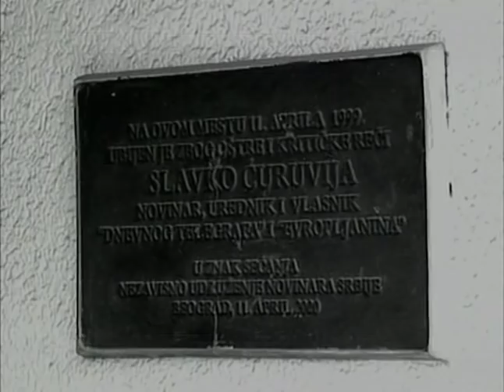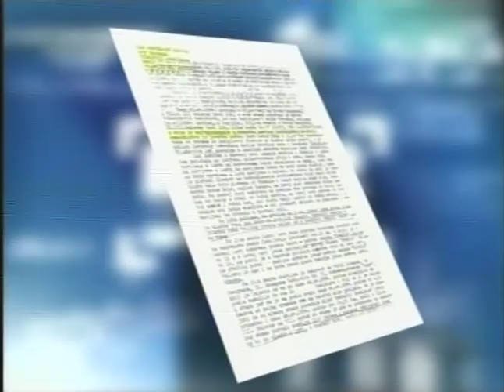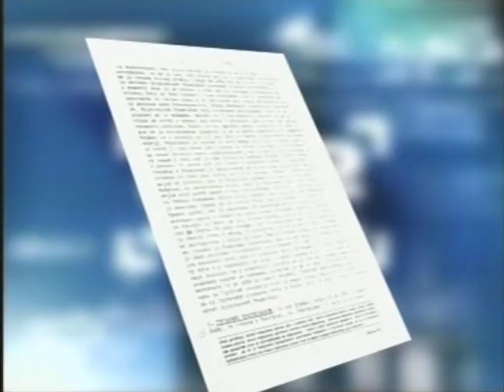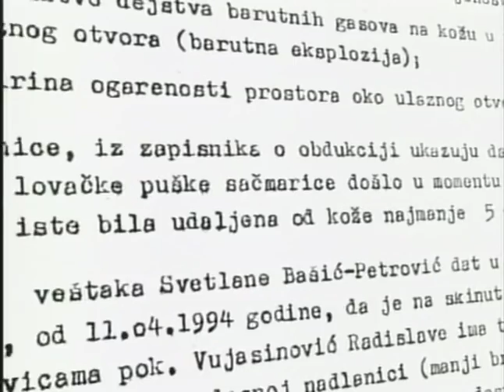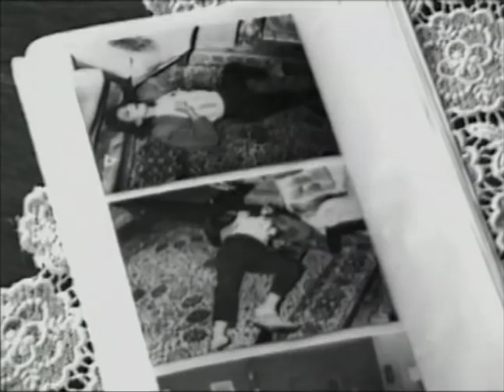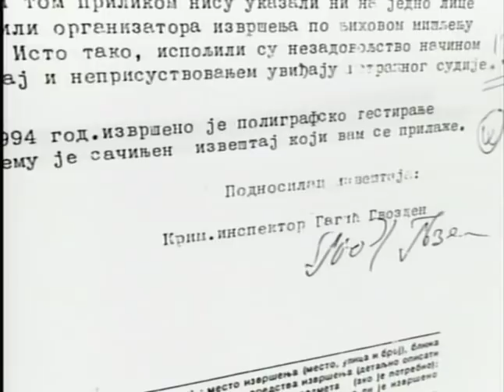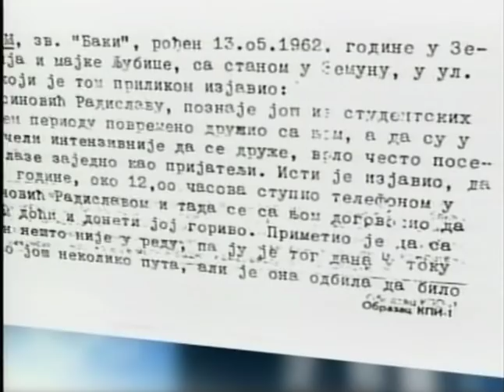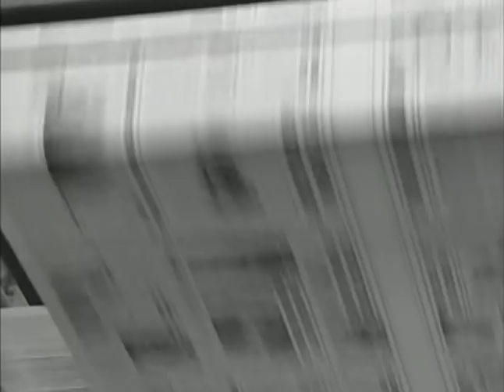B92 Jun2007 emisija o Dadi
Novinar Dada Vujasinovic koja je ubijena u Beogradu pre dvadeset godina.